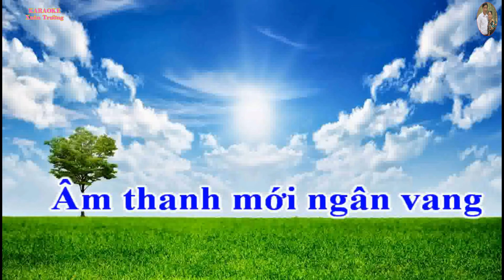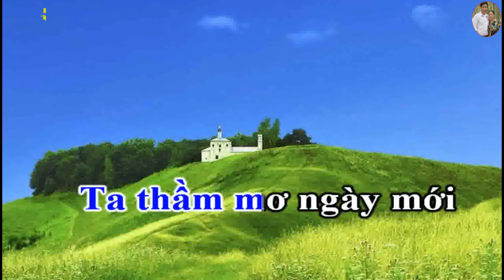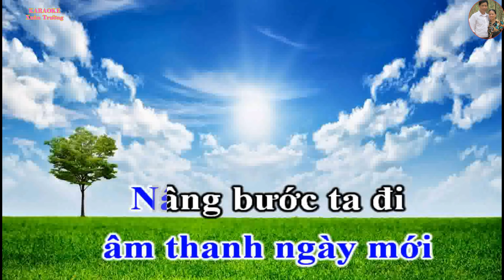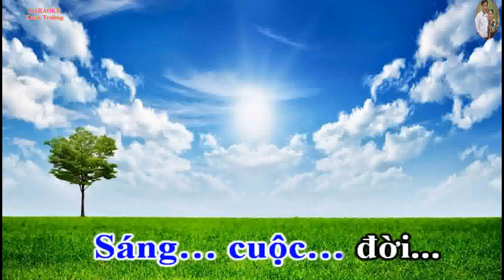Karaoke Âm thanh ngày mới _ TG Nguyễn An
Karaoke Âm thanh ngày mới , amthanhngaymoikaraoke, karaokeamthanhngaymoi